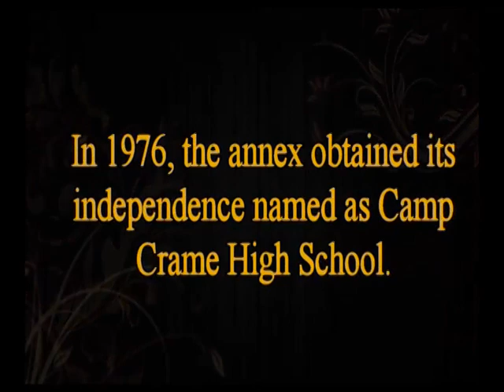A brief history of Ponciano Bernardo High School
Ponciano Bernardo High School

Credits to
Fernando Celestino's
"A Walk Through Memory Lane"